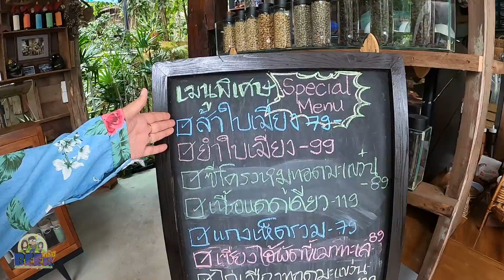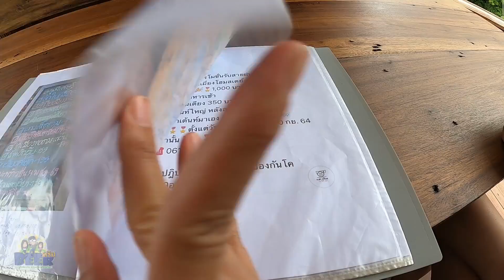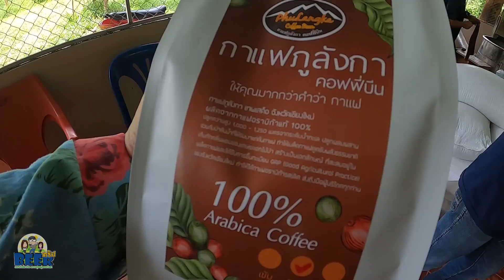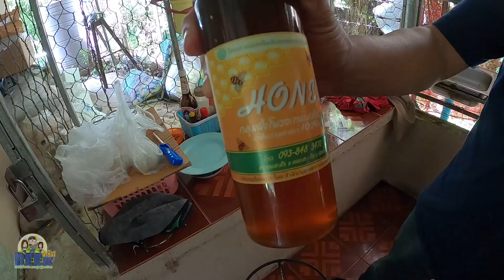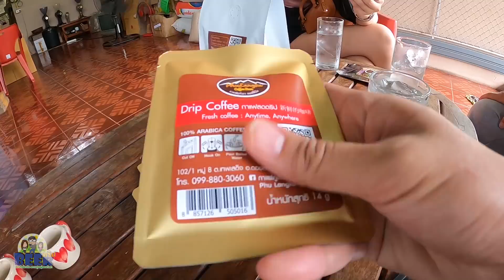ชาบูบนดอยสูงติดริมธารอาหารอร่อยบรรยากาศดีขากลับแวะโรงคั่วกาแฟกลางป่าน่าค้นหา